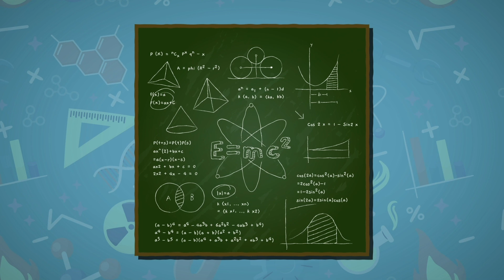What jobs did Albert Einstein do? | Einstein for Kids | Year of Miracles | History for Kids | KS3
Unlock a wealth of knowledge with LearningMole and gain access to over 3,200 captivating educational videos.

Dive deeper into immersive learning experiences with the Kidovo app - LearningMole

Einstein’s first job wasn’t actually a job — it was being a student! As a kid, he loved learning about science and math. He went to school and then to university where he studied hard. After finishing his studies, he became a teacher and started sharing his knowledge with others. Teaching was one of the first ways Einstein got to inspire and help students understand the wonders of science.

In 1902, Einstein took on a very interesting job as a patent examiner at the Swiss Patent Office in Bern, Switzerland. Now, you might think that sounds like a boring job, but it was actually super important! In this role, Einstein reviewed inventions and patents to make sure they were new and useful. This job gave him a lot of time to think and work on his own ideas about science and the universe. In fact, some of his most famous theories started forming during this time!

Einstein didn’t stay at the patent office forever. In 1909, he became a professor at the University of Zurich. Being a professor meant he could teach students and do exciting research. He continued to explore his ground-breaking ideas, like the theory of relativity, which changed how people understood space and time. As a professor, he travelled to different universities around the world, sharing his knowledge and discovering new things with other scientists.

In 1921, Albert Einstein received one of the highest honors a scientist can get: the Nobel Prize in Physics! He didn’t win it for his famous theory of relativity, though. Instead, he was recognized for his work on the photoelectric effect, which showed how light can knock electrons off a material. This discovery was crucial in the development of quantum physics. Winning the Nobel Prize was a huge achievement and showed just how important Einstein’s work was.

Einstein wasn’t just a scientist; he was also a passionate advocate for peace. After World War I, he spoke out against war and violence and worked hard to promote peace and understanding between nations. He believed that science should help make the world a better place. Einstein used his fame to support various causes, including civil rights and disarmament, showing that he cared deeply about more than just science.

Einstein didn’t just do science and teaching — he also wrote a lot! He published books and articles explaining his theories and ideas to the public. Einstein’s writing helped people understand complex scientific concepts and inspired many to learn more about science. He was also a well-known public figure, often speaking about important issues of his time and sharing his thoughts with the world.

Help your child to progress and explore and most importantly - have fun!